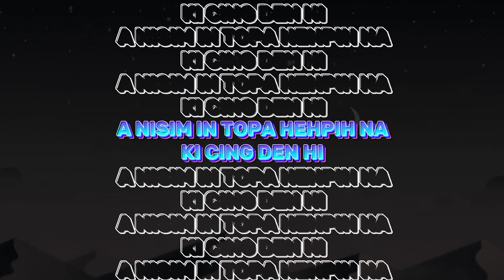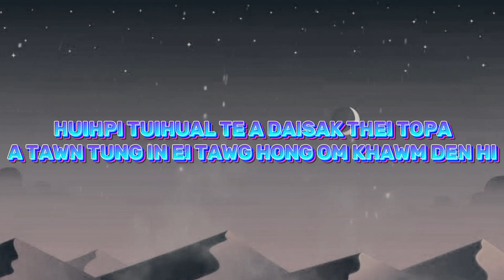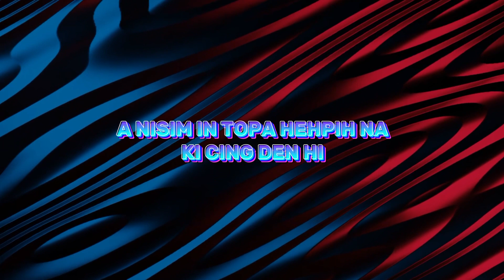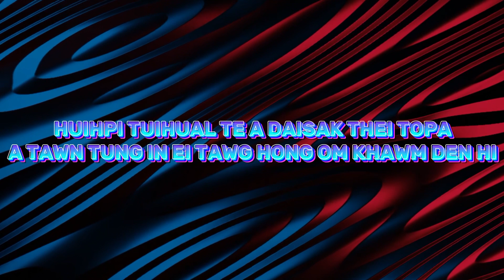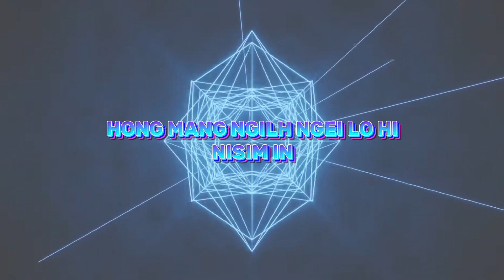A NI SIM IN Remix